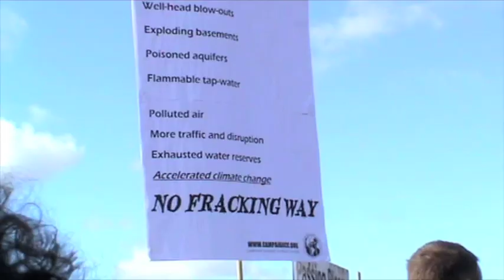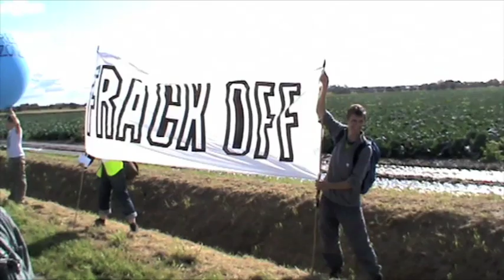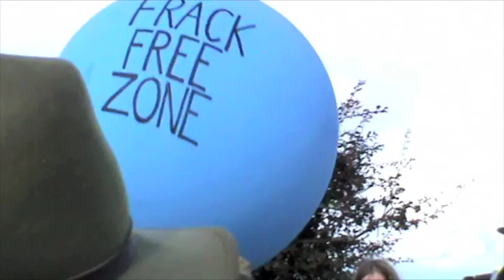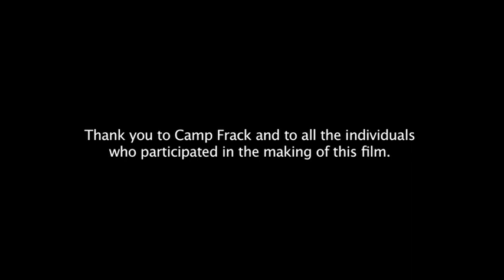Frack Off .mov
Red Ladder joins a protest against a destructive method of gas extraction - Hydraulic Fracking, which is being carried out at a rig near South Port.